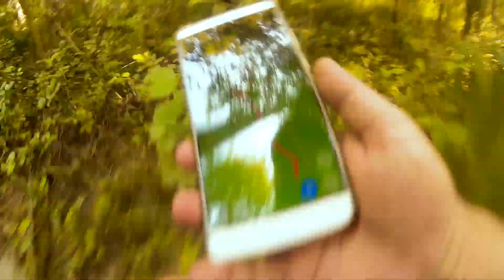Учебный поиск 29.07.17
Учебный поиск 29.07.17 . Учебная задача- отработка взаимодействия штаба и поисковых групп на разных этапах поиска, координация работы технических средств , кинологических расчетов и эвакуация пострадавших.